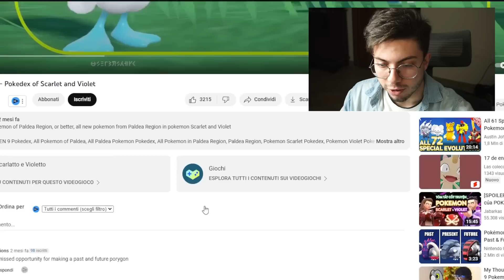NINTENDO HA TOCCATO IL FONDO - Infanzia Rovinata | Jematria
Nella puntata di Infanzia Rovinata di oggi vedremo come mai Nintendo ha toccato il fondo, e come mai proprio con Pokemon Scarlatto e Violetto